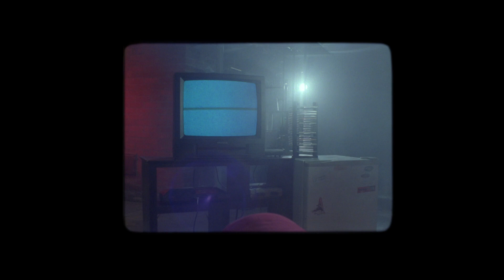SUPER MARIO WORLD (1991) SNES Co-Op | Lives & Levels #3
Chris and Ben play through an obscure and lesser-known gem for the SNES: Super Mario World.

New Episodes on the first Monday of every month